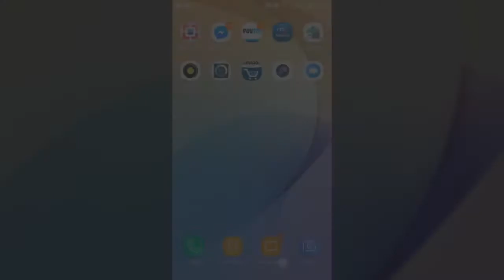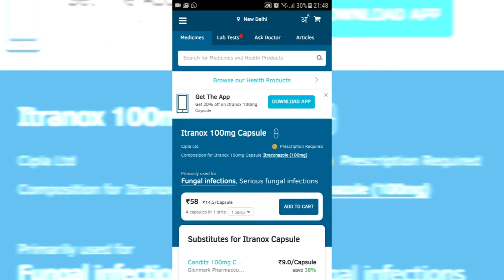Augmented Reality Demo for Pharma Companies